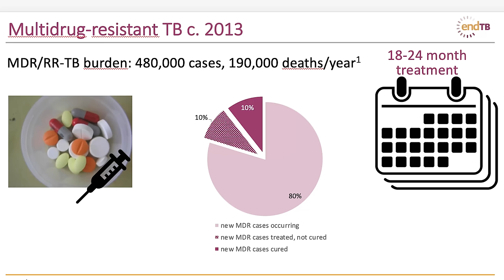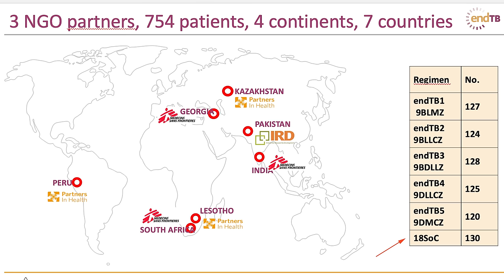MASSIVE Tuberculosis News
Not often you get a standing ovation for an academic study! Learn more about the stunning results of the EndTB Trial

In which John talks about the recent endTB trials and what they mean for the future of people living with multidrug-resistant tuberculosis--and also what it means that it took us so long to find a faster, less toxic, better, and less expensive cure for MDR-TB.

p.s. The world is watching to make sure these new regimens are implemented swiftly and comprehensively.